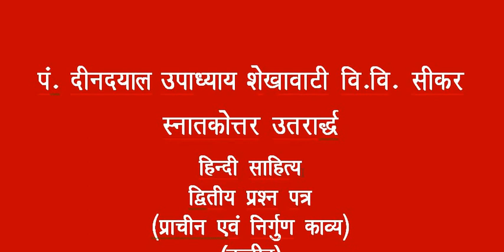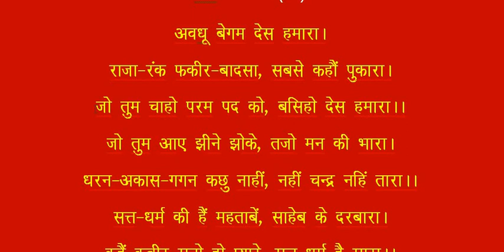कबीर के पद -21 (KABEER KE PAD-21) M.A.(F) Hindi By Dr. Devi Prasad (Hindi)